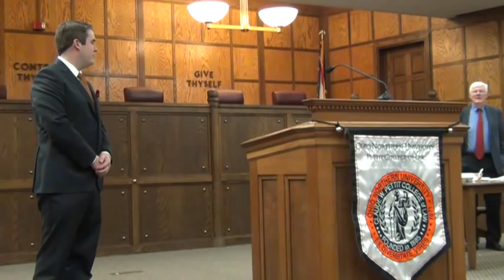Dr. Gordon S. Wood on The Supreme Court and the Uses of History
On March 14, 2013 in room 129 of the Claude W. Pettit College of Law - The ONU Law Federalist Society hosted Pulitzer Prize winner Dr. Gordon S. Wood's debate with ONU Law professor Scott Douglas Gerber on The Supreme Court and the Uses of History.